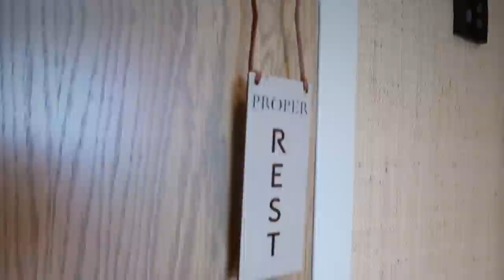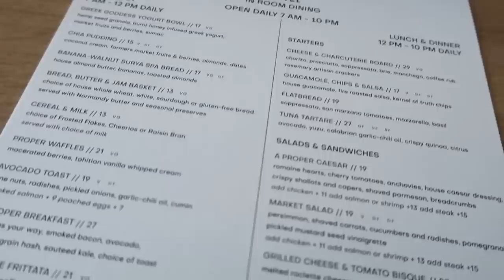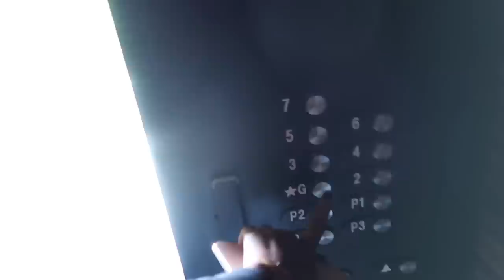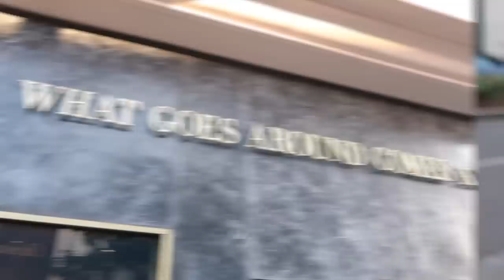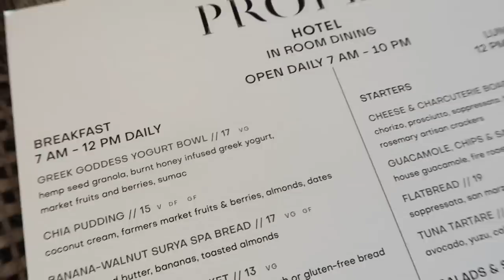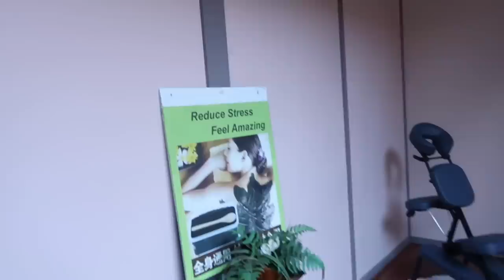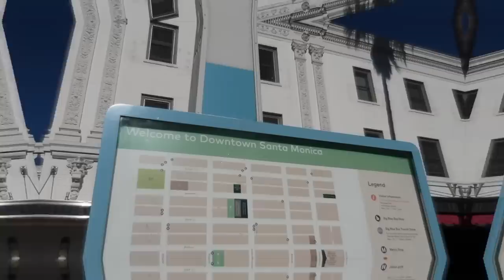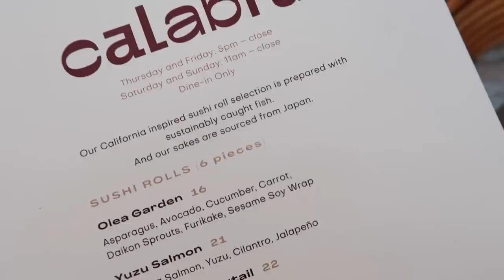🌴 CALI WEEKLY VLOG! Shooting my Clothing Line, Biking & Shopping in Santa Monica 🌴 | MONROE STEELE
Taking you with me to Santa Monica, California to shoot my clothing line with Something By Sonjia. Our clothing line drops this Friday October 22nd at 12pm EST We are also doing some biking along Santa Monica Pier as well as some shopping on Rodeo Drive and 3rd Avenue Promenade. Theres also a hotel and room tour at the Santa Monica Proper Hotel.

WHERE I STAYED & ATE: Santa Monica Proper Hotel

WHERE I WENT: Rodeo Drive, 3rd Ave Promenade

Photographer: @kayemccoy_ on Instagram

Photographer assistant and vlogging assistant: @stylesbynak on Instagram